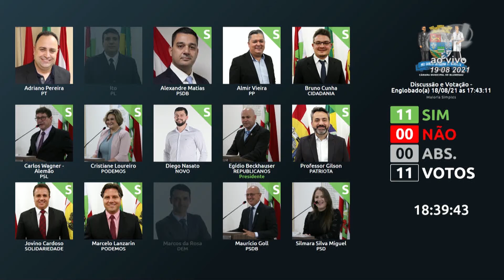Resumo da Sessão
Os destaques da Sessão Ordinária de ontem.